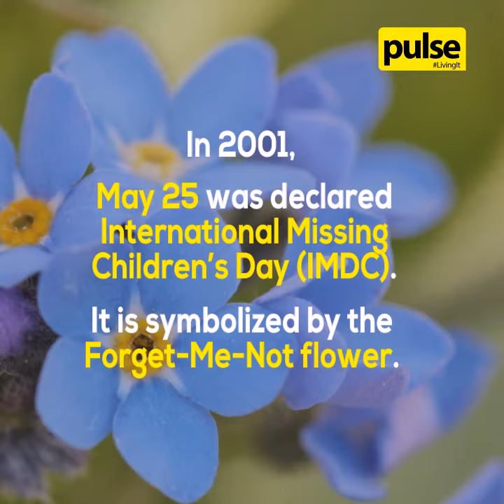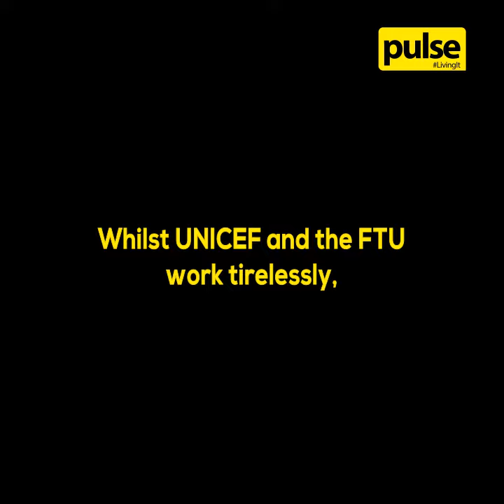International Missing Children's Day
We're raising a Forget-Me-Not to the lost and abducted children of Sri Lanka this International Missing Children's Day. Here's their story.

More information on the family tracing work can be found